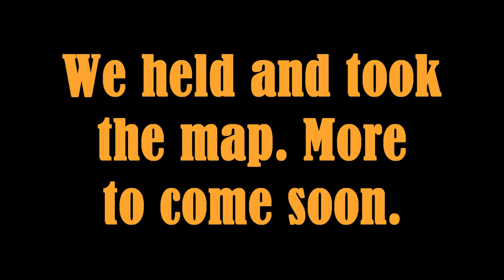UGC Silver Grand Finals Highlight: Swiftwater 4th Hold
Thank you to everyone who supported me and DAT in our run through the S18 Silver Playoffs. I'm extremely proud of what we accomplished.

Cast was done by Tyche and FUNKe, thanks for the audio guys!